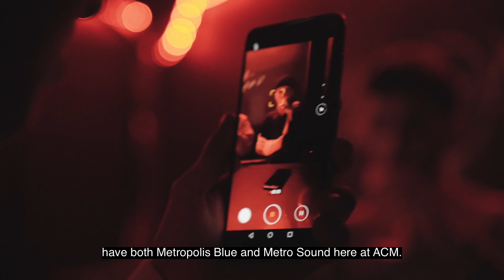ACM's Metro Sound Freshers' Party 2019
Students enjoyed an array of underground, electronic and hip hop music at Guildford's Bar 13 as part of ACM Freshers' Week!